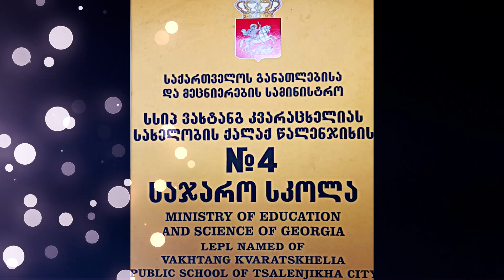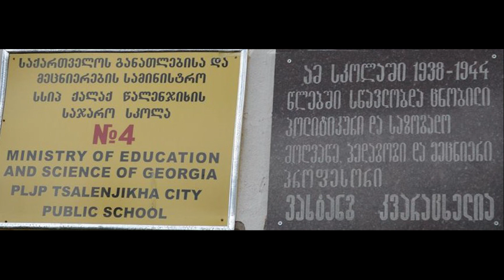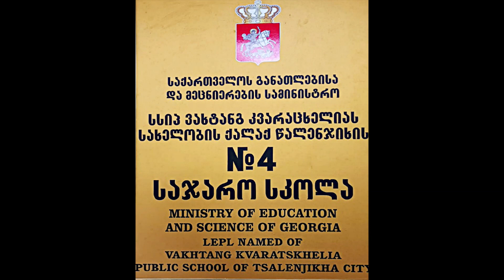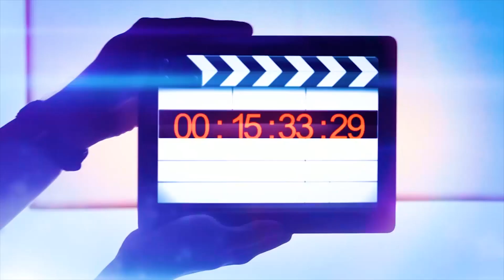წალენჯიხაში ვახტანგ კვარაცხელიას სახელობის ახალი საჯარო სკოლა გაიხსნა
ქალაქ წალენჯიხაში, ვახტანგ კვარაცხელიას სახელობის N4,  ახალი საჯარო სკოლა გაიხსნა.  სკოლაში  სასწავლო პროცესი საკლასო ოთახებში განახლდა, მოსწავლეებს და მასწავლებლებს ახალი სკოლის გახსნა  წალენჯიხის მუნიციპალიტეტის მერის მოვალეობის შემსრულებელმა  ცოტნე შონიამ და რესურს ცენტრის უფროსმა ლირა ღურწკაიამ  მიულოცეს. პირველკლასელებს განათლებისა და მეცნიერების სამინისტროსგან კომპიუტერები გადაეცათ.
ახალი სკოლა  საერთაშორისო სტანდარტების შესაბამისია. აღჭურვილია ახალი ინვენტარით, სკოლაში მოწყობილია  ლაბორატორია, ბიბლიოთეკა და კომპიუტერული კლასი.
მოწყობილია  ცენტრალიზებული გათბობის და წყალმომარაგების სისტემები. შენობა ადაპტირებულია შშმ პირებზე. სკოლასააქ ღია სპორტული მოედანი. პროექტი ინფრასტრუქტურისა და რეგიონული განვითარების სამინისტროს მუნიციპალური განვითარების ფონდმა განახორციელა.
 ხელისუფლების მთავარ პრიორიტეტს საგანმანათლებლო ინფრასტრუქტურის კეთილმოწყობა წარმოადგენს.